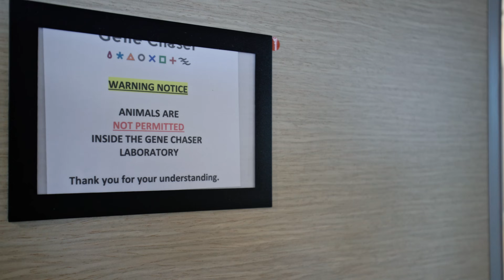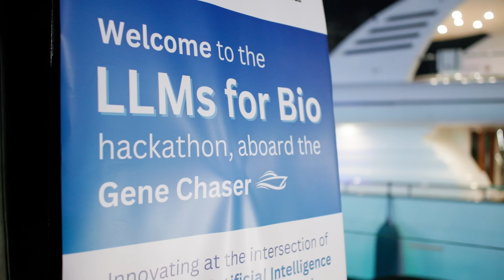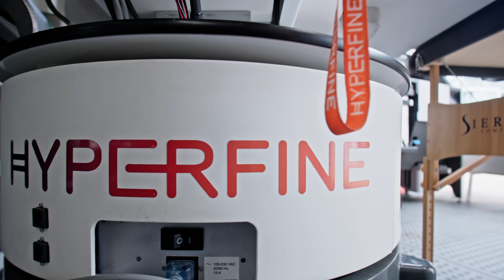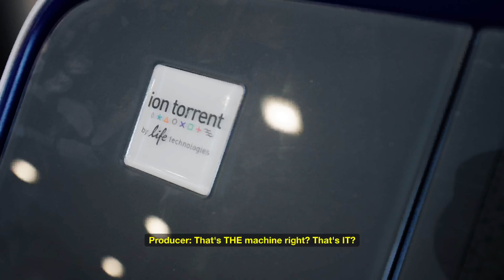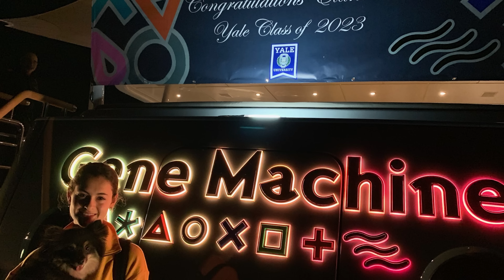The untold story of GENE CHASER: Chasing Discovery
Scientific change isn't just a concept onboard GENE CHASER, it is a tested and proven law. This episode of Yacht Support Insider doesn't merely focus on the Yacht Support's unlimited possibilities, but it dives deep into the global impact of Dr. Jonathan Rothberg's revolutionary scientific innovations.